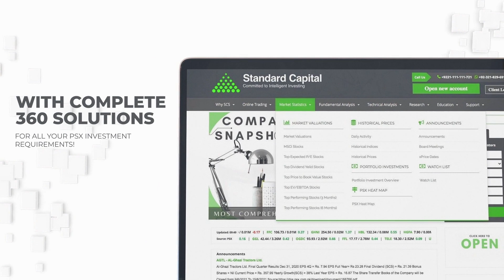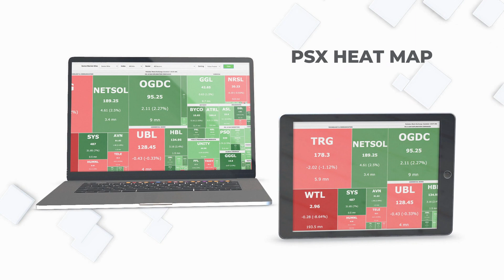The Premium Investment Services - SCSTRADE.COM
SCStrade.com is the premium stock brokerage firm. Our website is the most viewed Pakistan Stock Exchange stock financial website in Pakistan.
All research and analysis tools available instantly at hand, plus, much much more.

New Account Opening: 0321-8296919, 0307-1-SCSSCS (727727)
IT Related Support: 0306-1-SCSSCS (727727)
Payments and Withdrawals: 0305-1-SCSSCS (727727)